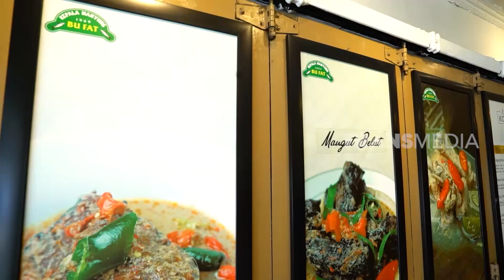Dahsyatnya Rasa Kepala IKAN MANYUNG | ENAKNYA MANTUL